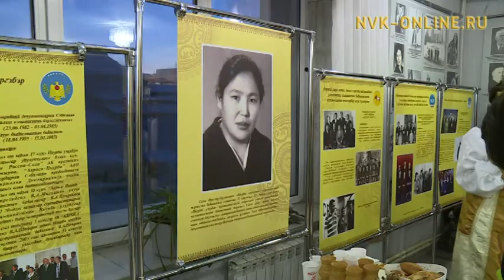Дьокуускайга Ньурба оройуонун күннэрэ саҕаланнылар